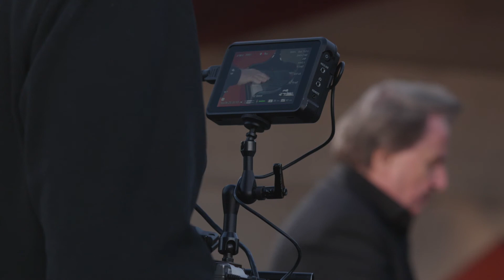Behind the scenes 🎬 | Musikalische Reise durch Grafenegg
Der renommierte Bildregisseur Felix Breisach hat sich während der Dreharbeiten zur TV-Übertragung des Konzertfilms in das idyllische Ambiente Grafeneggs verliebt ... Dieses Gefühl kennen wir doch alle, oder? 🤭

«Eine musikalische Reise durch Grafenegg»
ORF 2 | 19. Juni | 21.20 Uhr